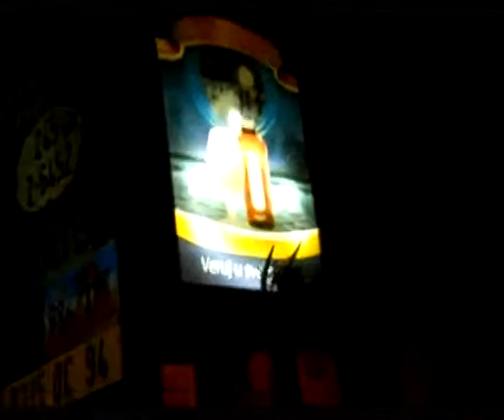WITCH 1 - I Want It All - Queen cover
Performing live with cover band "Witch1" song "I Want It All" from band "Queen" - September / 2011 . Endorsed & powered by "Tesla" Pickups

For more info on cover band Witch1 please visit FB